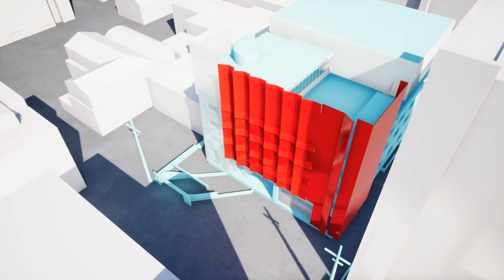[ FORUM D&P ] SMR KOREA R&D Center-Concept Design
[ FORUM D&P ] SMR KOREA R&D Center-Design Development

- Planning & Design : FORUM D&P
- Projects | Architecture & Interior | Business & Commercial | Retail
- Design & Products | Graphic Design | VR & AR